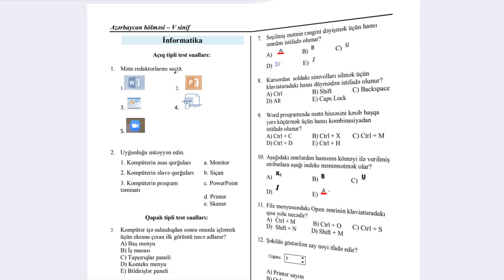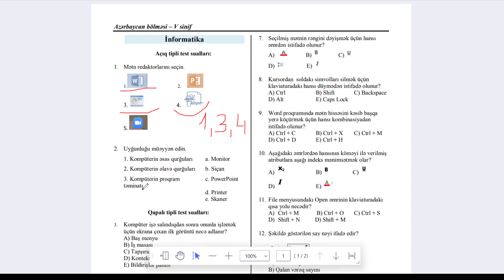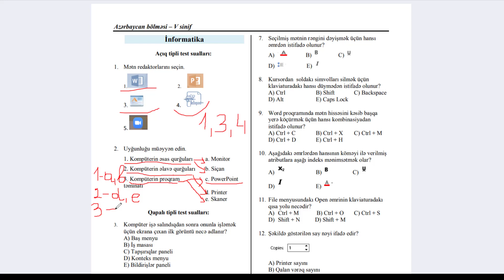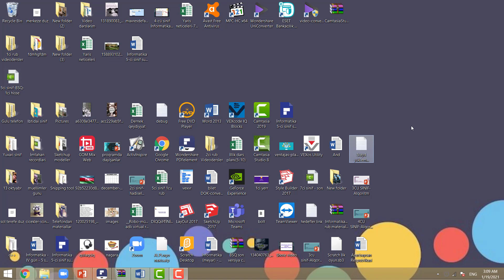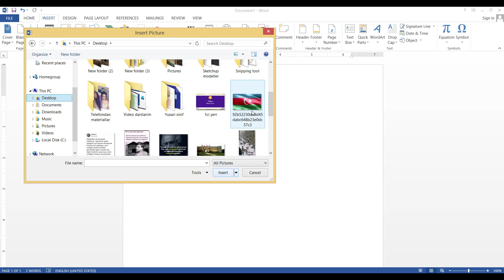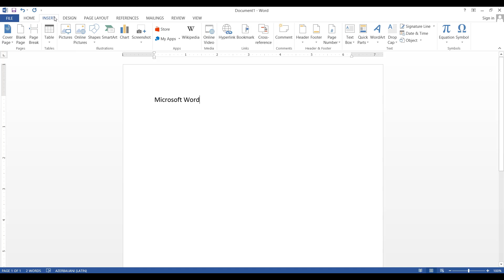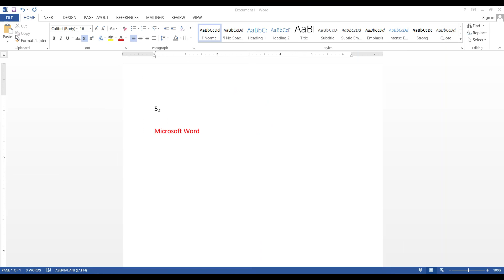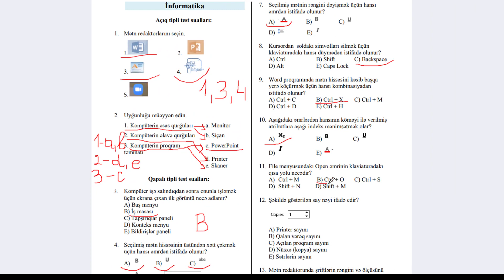İnformatika 5-ci sinif BSQ-1 suallarının video həlləri.(1-12-ci suallar)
Kaspi Distant mart 2020-ci il tarixində  Kaspi Təhsil Şirkəti tərəfindən şagirdlərə video dərslər bazası yaratmaq məqsədilə təsis edilmişdir.
Kanalda: ibtidai siniflər, ibtidai siniflər - rus sektoru, 5-ci siniflər, 5-ci siniflər rus sekotru, , 6-cı siniflə, 6-cı siniflər rus sektoru, 7-ci siniflər, 8-ci siniflər, 9-cu siniflər, 10-cu siniflər, 11-ci siniflər üzrə Azərbaycan dili, ədəbiyyat, riyaziyyat, ingilis dili, ümumi tarix, Azərbaycan tarixi, coğrafiya, kimya, fizika. biologiya, informatika, həyat bilgisi, Rus dili fənlərindən video dərslər mövcutdur.